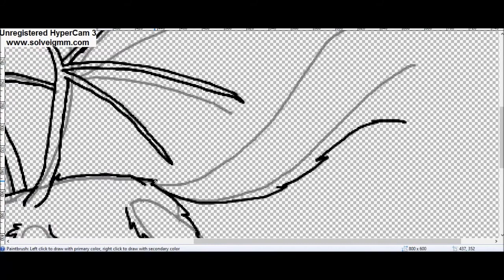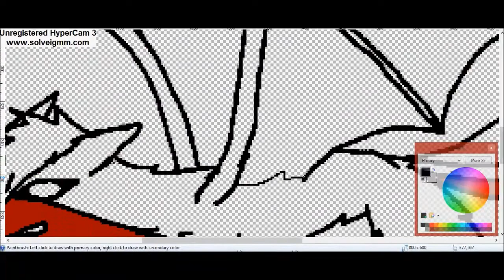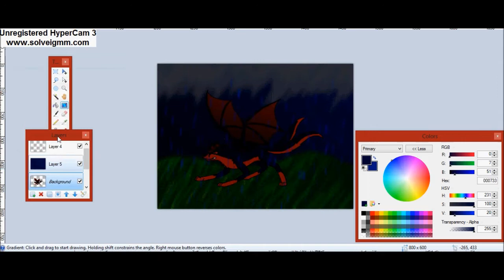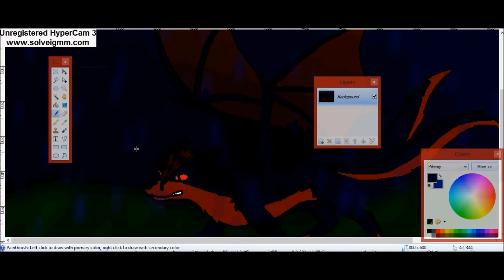Fighting Urge - Luke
***ATTENTION*** THIS IS MY FIRST TIME DOING A SPEEDPAINT!!! NO UNNECESSARY OR RUDE COMMENTS!!!
I did this with my mouse. So that is why it looks a little off. Okay then... You can see this picture at my deviantART page. Either located on my channel on the right or you can just click here... »
(As it says in the video)
Song: Chalk Outline ~ Three Days Grace
Art and Luke © - Me (Lucykate651)

~Peace, Love, and Human Stupidity...